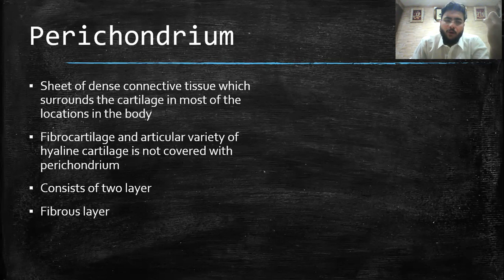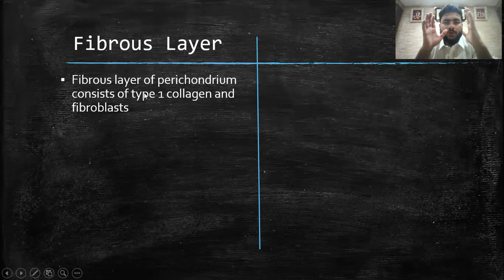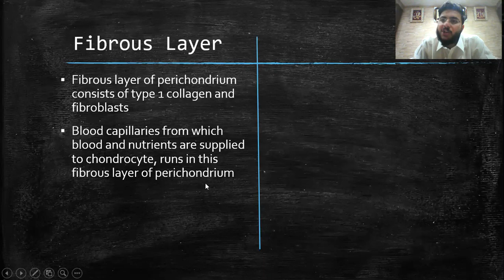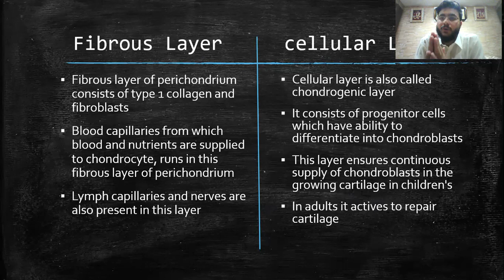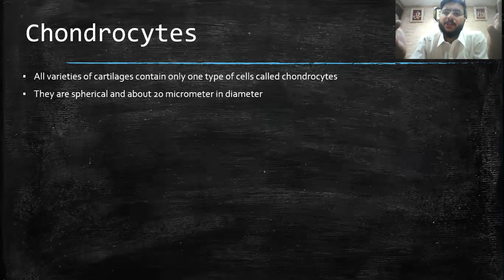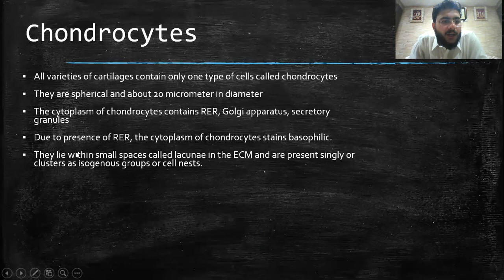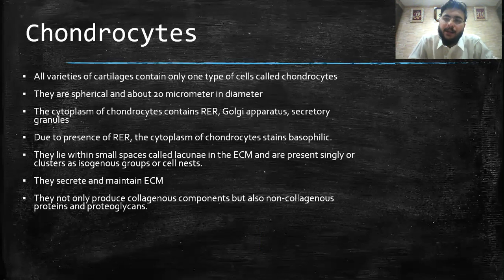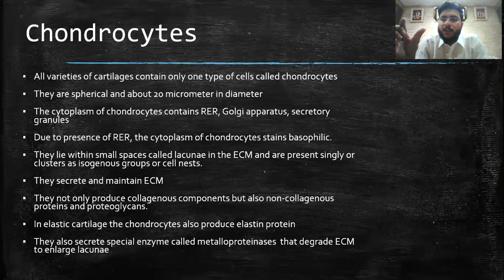Perichondrium l Chondrocytes l definition l explanation l cartilage components